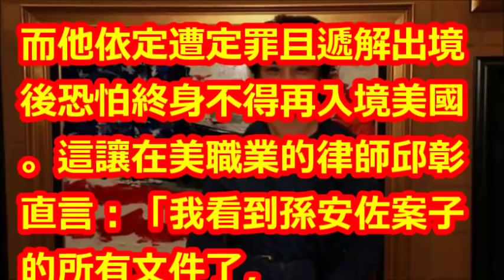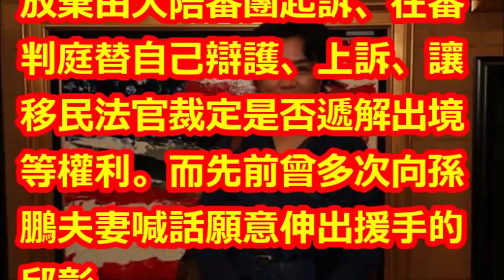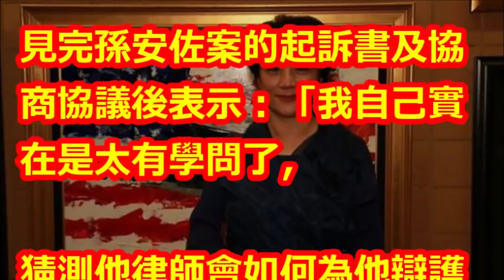孫安佐律師完全沒辯護！邱彰嘆：狄鶯「這事」害慘兒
【相關視頻】